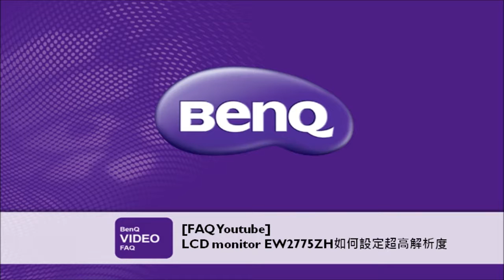LCD monitor EW2775ZH如何設定超高解析度 ｜BenQ FAQ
EW2775ZH設定超高解析度